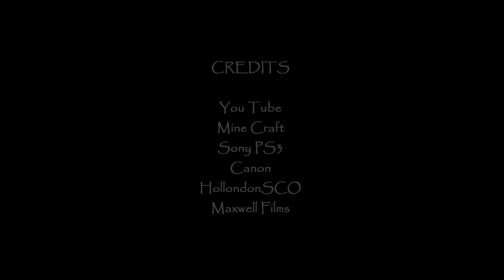Minecraft The 1st 10 Minutes by Hollondon w/ HollondonSCO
What to do and How to survive the 1st 10 minutes in Minecraft by Hollondon ccElitTroopercc and vvFIVE5vv with HollondonSCO